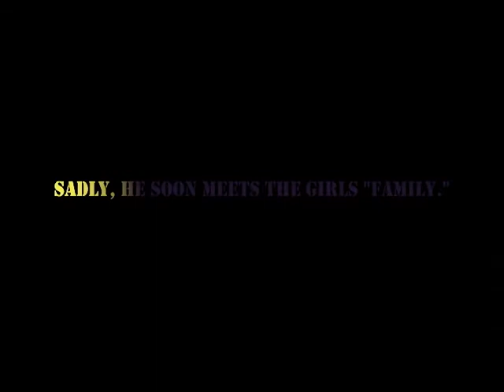FireCAT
Animation, Cartoons, Humor. Cats.